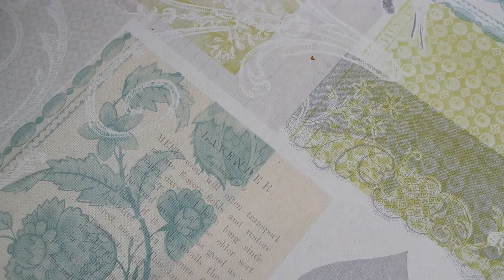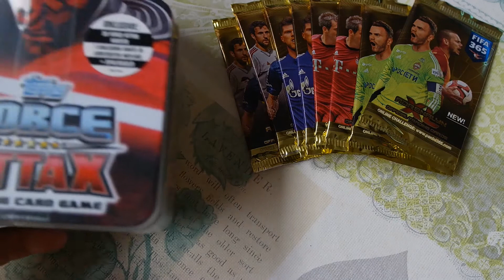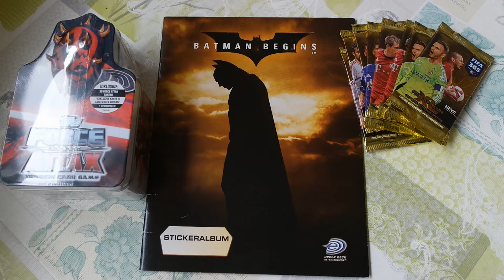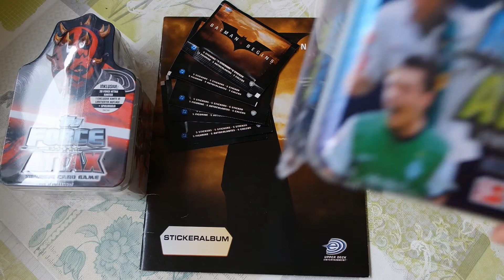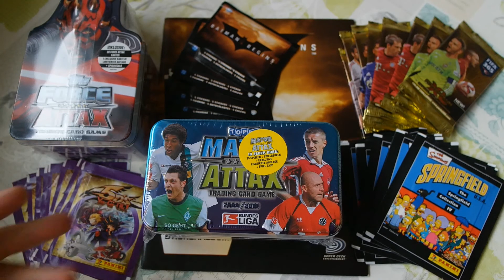TRADECARD & STICKER WOCHENVORSCHAU 15/2017